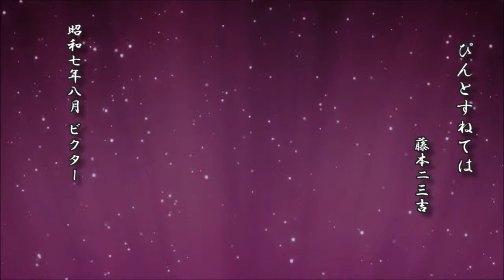ぴんとすねては 藤本二三吉【端唄 レコード】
ぴんとすねては
　　　　　　　 藤本二三吉

昭和七年八月 ビクター

d-score.com：ぴんとすねては　-　藤本二三吉